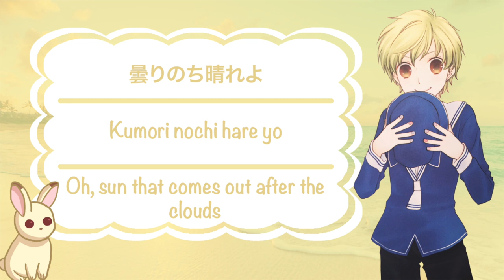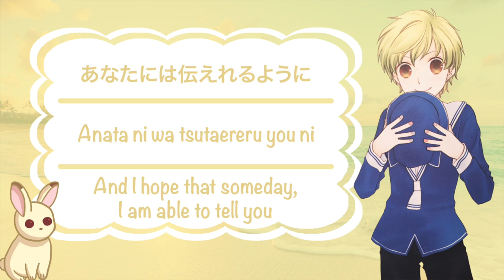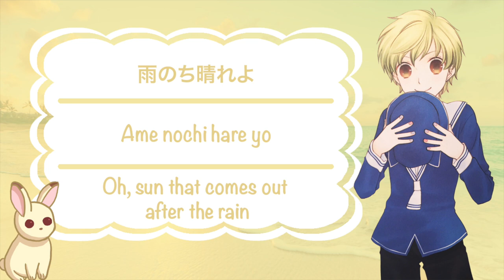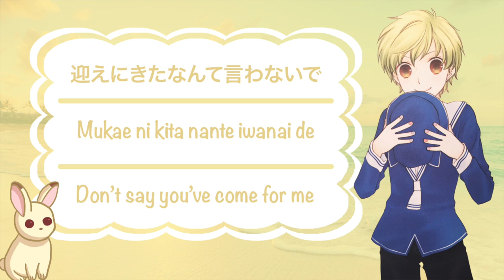Fruits Basket 2019 Opening 2 (Chime) Full Version Lyrics (Kanji/Romaji/English)